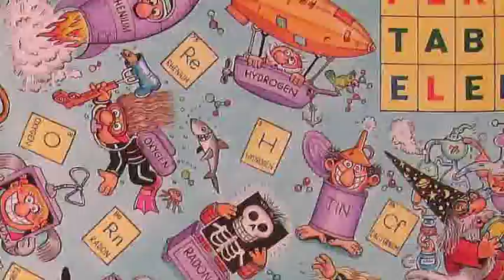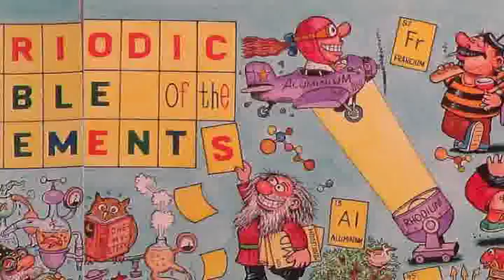Awesome Artists: Tom Bunk's AWESOME Crowds! MASSIVEfantastic.com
One of my FAVORITE humor artists of all time is Tom Bunk.  He is most well known for being one of the original artists for Garbage Pail Kids as well as an artist for MAD magazine.  Some of his most recent work for MAD magazine has focus on incredibly detailed and hilarious crowd scenes.